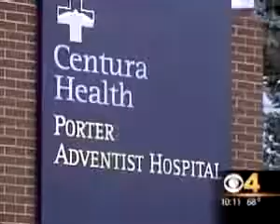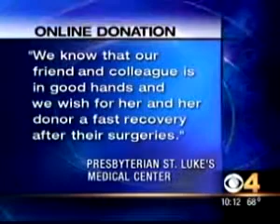Angie Carranza on CBS 4 Denver (Part 1) | MatchingDonors.com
Many patients get their transplant through MatchingDonors.com within six months, or less, of signing up on this website.

Twenty two people die every day in the United States waiting for a kidney transplant, most waiting 7 to 9 years. The team at MatchingDonors.com is working hard to make sure that doesn't happen by finding altruistic living organ donors for people needing kidney transplants.

MatchingDonors has become the most successful nonprofit organization that is finding living altruistic organ donors for patients needing transplants. The MatchingDonors.com website can get over 1.5 million hits in a month.

You can always call us to give you references of past and present patients that you can talk to about their great success with MatchingDonors.com.